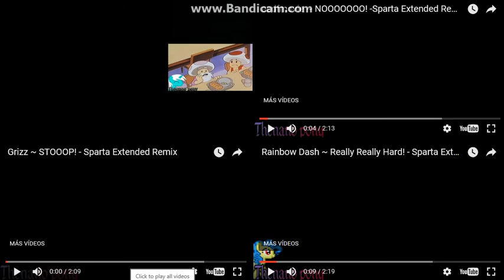[Twelveparison]Thenano pony's Sparta Extended Remix [Version 2]